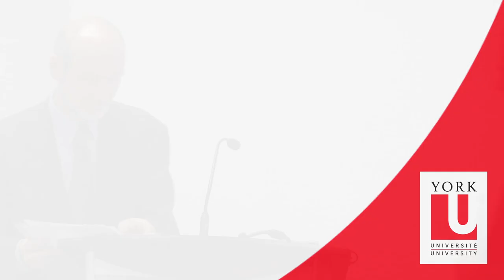SEI at Metro Hall, Part 3: Introduction to Keynote by Peter Love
York University's Sustainable Energy Initiative Seminar Series Breakfast. Sept. 21, 2012, at Metro Hall. "Storage Options for Renewable Energy: Developing RE to Commercialization," featuring keynote speaker Ms. Annette Verschuren.